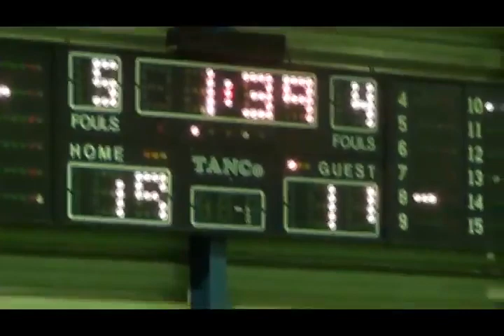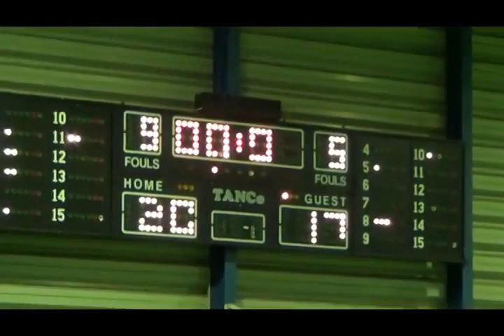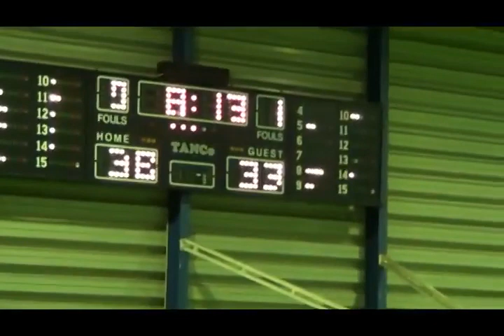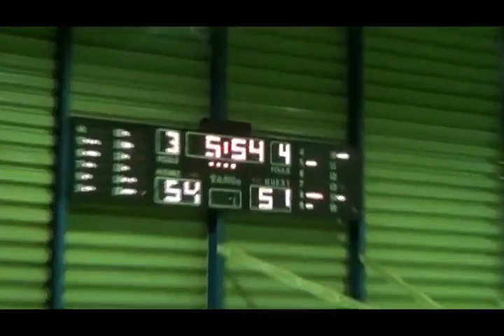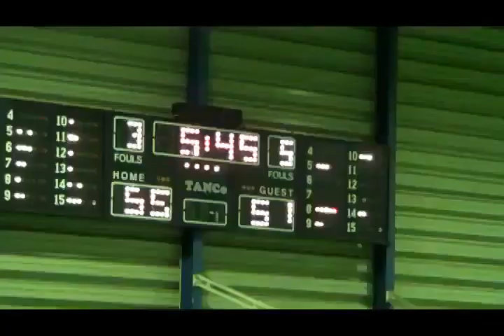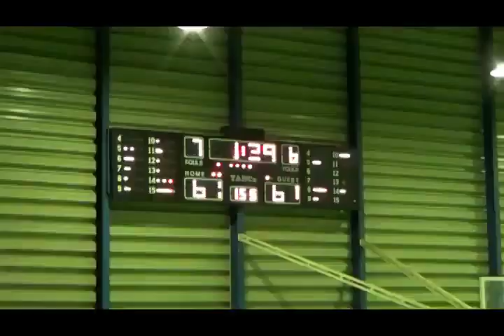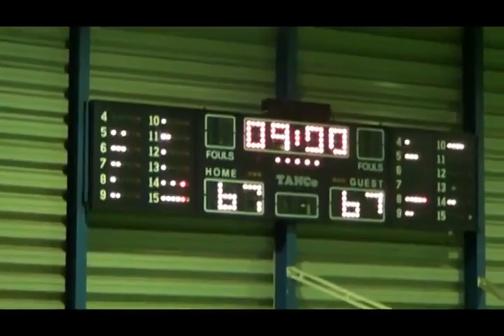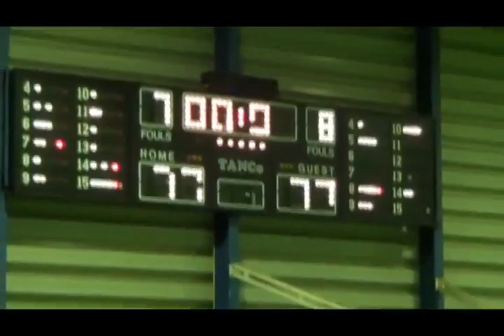ΑΟ Αμπελόκηποι vs ΑΟ Θρακομακεδόνων (Β ΕΣΚΑ) (79-77*) | Οκτώβριος 9, 2014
Αμπελοκηποι-Θρακομακεδόνες 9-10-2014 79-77 στην *παραταση